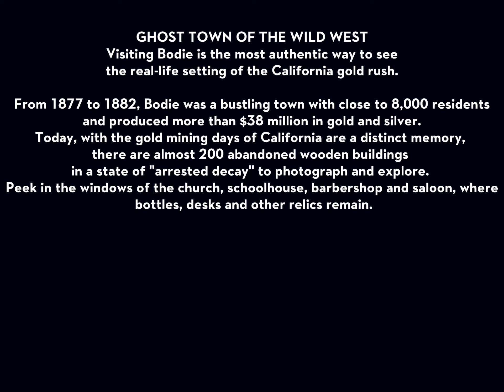BODIE GHOST TOWN State park in Mono County, California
This is Definitely one for the Bucket List.